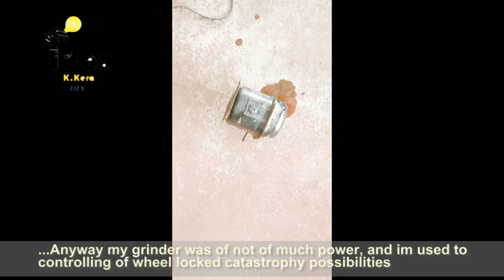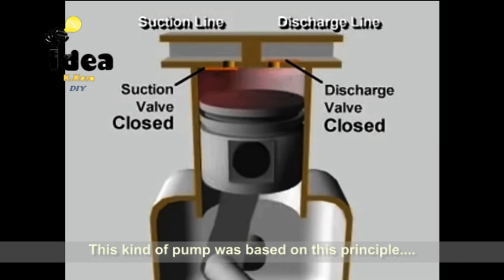Practical Jet water pump from Split AC compressor. Nagaland DIY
Its been a while since I'm toying around again, But anyway this was just a plain experiment with my original intention for air compressor to pump up to 2000 psi. There was a lot of flews and grey area there which is not impossible but didn't want to waste more time, so the easier outcome was a jet water pump.
  The stuff was heavy and didn't want to tinker more then necessary so i didn't check the pressure value it generate nor did i install any pressure guage.
  Frankly speaking there was no bearing on those AC compressor moving parts and was pure metal to metal gliding under the bath of oil chamber, so longitivity! i wont rely on it.
 word of caution: Have a basic knowledge and skill before attempting pressure generating tools.